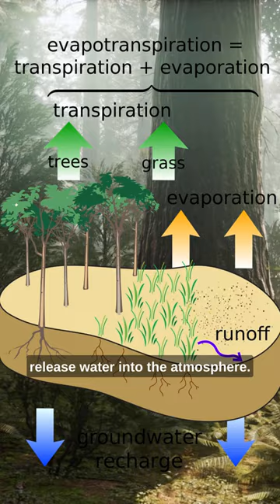Amazon Rainforest 🌳🌧️: The Secret Weather Maker!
Welcome to another exciting episode where we delve into the secrets of the Earth's most powerful rainforest, the Amazon! 🌳🌧️ In this video, we explore how the Amazon Rainforest, often referred to as the 'Lungs of the Earth,' literally creates its own weather.

Dive with us into the fascinating process of evapotranspiration, where the rainforest's dense vegetation releases massive amounts of water into the atmosphere. This results in a weather phenomenon that is as beautiful as it is crucial for the ecosystem. The water released by the plants combines with evaporation from the soil, rivers, and wet vegetation to form clouds, leading to significant local rainfall.

The impact of the Amazon extends far beyond its borders. Its moisture travels with wind patterns, affecting weather and climate across the globe. Get ready to uncover the Amazon Rainforest's influential role in the Earth's weather systems and climate regulation.